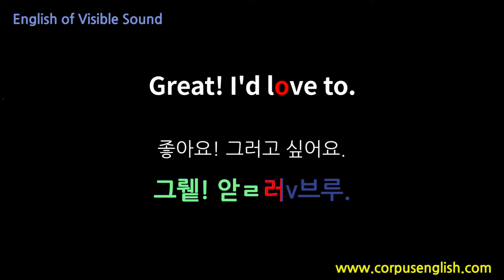소리가 보이는 영어 (0207) Great! I'd love to. 영어발음, 해외여행영어, 영어회화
안녕하세요

Great! I'd love to.
좋아요! 그러고 싶어요.

그뤹! 앋ㄹ러v브루.